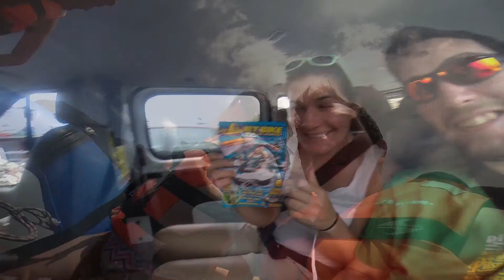Líbánky / Honeymoon 2014 #1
Tenerife